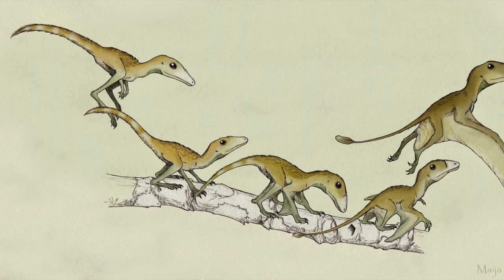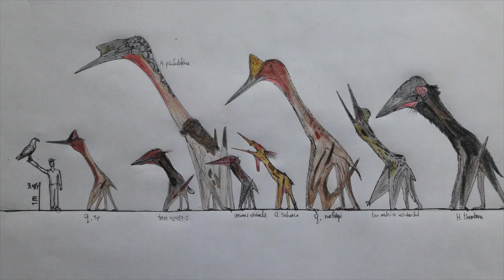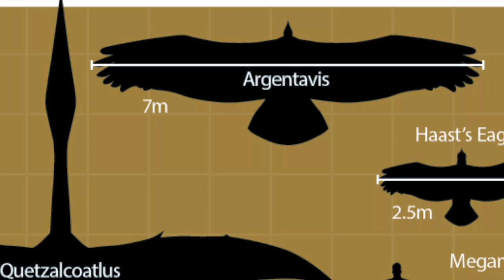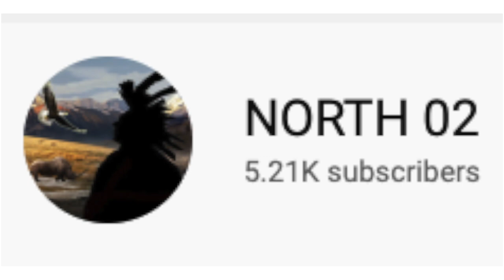Quetzalcoatlus - Ancient Animal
Music I used:
(May not post it here just comment and tell me!)